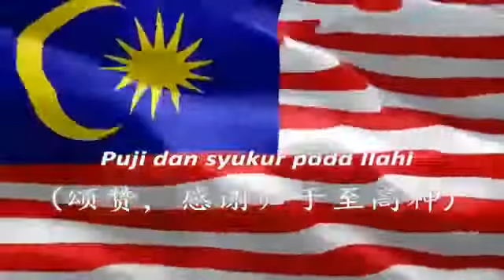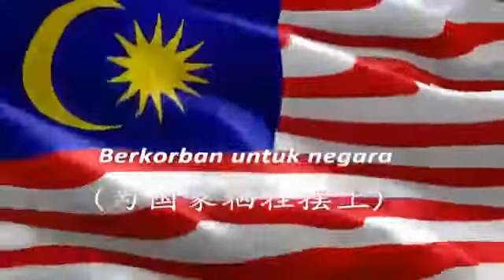Malaysia Sejahtera.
The clarion call to unite during the 14th General Election.

Thanks!